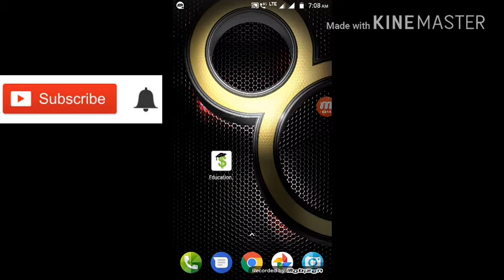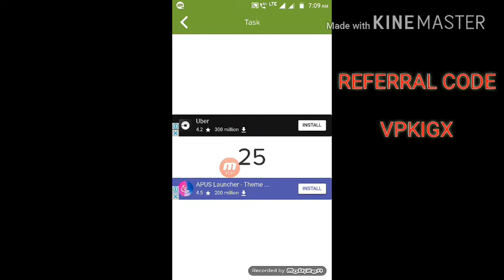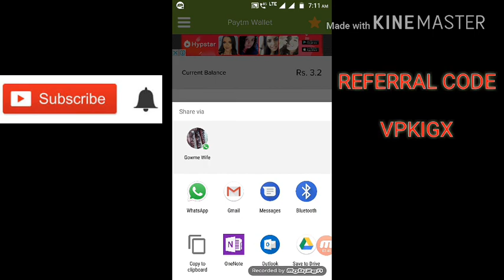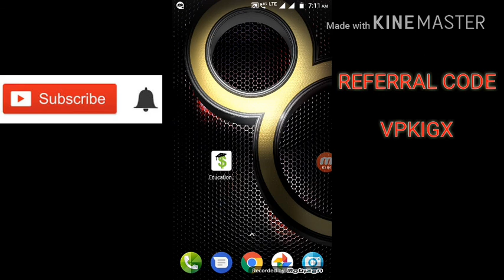FREE PAYTM CASH EARNING HIGH PAYING NEW APP தமிழில்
Your best frnd wants you to come free PAYTM cash apps

Use my code earn loot PAYTM cash